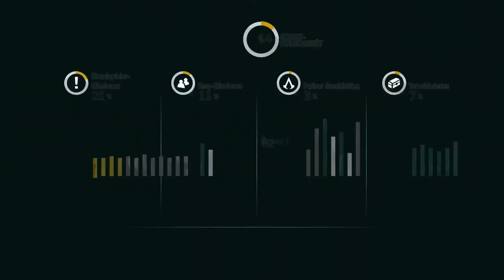Assassin’s Creed Unity - Wir räuchern die ganz schön aus - Let's Stream #26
Der fünfte Teil der Assassin’s Creed Saga, und für mich der erste den ich selbst spiele und dies natürlich mit euch.
Assassin’s Creed Unity spielt in Frankreich in der Zeit der französischen Revolution.
Wir machen dies aber nicht als normales Let's Play, sondern ich werde das ganze Streamen und euch hier auf YT dann hochladen.
Bin gespannt wie Assassin’s Creed Unity bei euch ankommt und wie es mir gefällt.

Euer
The Niss

Bei Amazon einkaufen und mich unterstützen:

Partner:
HI - TECH Gamer